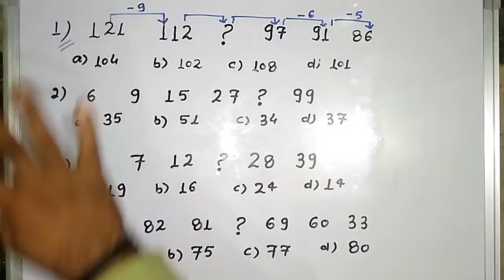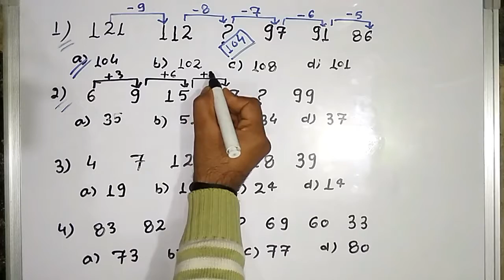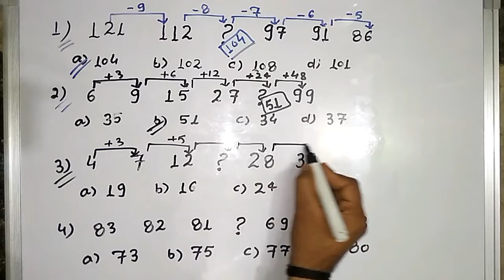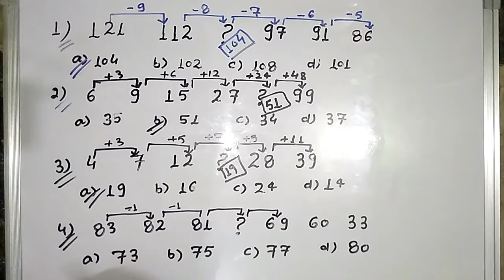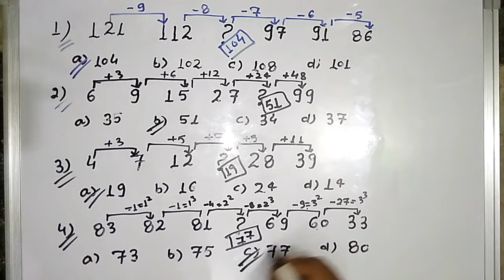number series (TO THE FIND OF NEXT TERM )//VED CLASSES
This video more important for SSC//BANKING//RAILWAY//AND
ALL  STATE LEVEL EXAM//
VED CLASSES

Upload status:
Uploading your video.
Video / Audio quality:
Publish
UPLOADING 39% About 9 minutes remaining.Some changes are not yet saved.
Your video is still uploading. Please keep this page open until it's done.
Basic info
Translations
Advanced settings